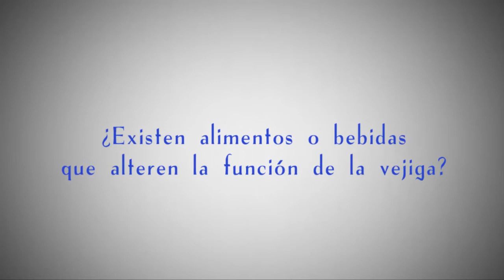¿Existen alimentos o bebidas que alteren la función de la vejiga?